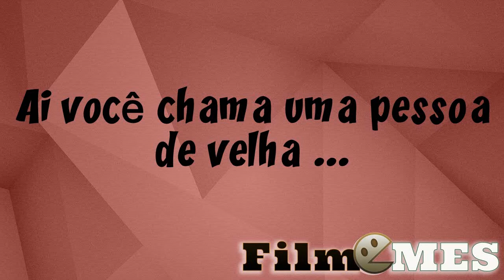Ai você chama alguém de velha ....